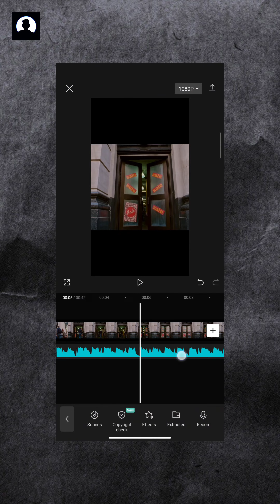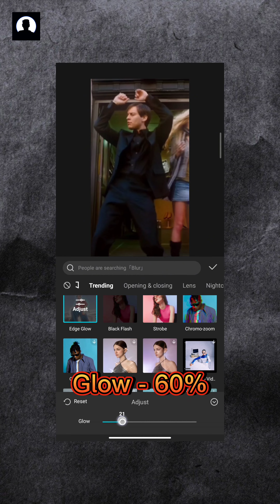Velocity Edit Tutorial | Just One Click😱 | How to make velocity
Velocity Edit Tutorial | Just One Click😱 | How to make velocity | Velocity edit

2023 new velocity edit
capcut tutorial
how to edit in capcutcapcut for desktop
capcut editing
capcut transitions
capcut cinematicedit capcut
capcut video editing tutorial
capcut pc
how to use capcut video editor
capcut for mac
capcut desktop
capcut for pc
capcut pc video editing
tutorial capcut
capcut tips
edit video capcut
capcut on pc